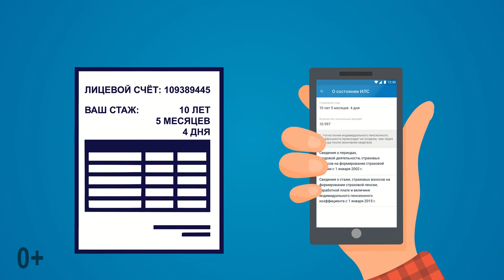Мобильное приложение Пенсионного фонда России